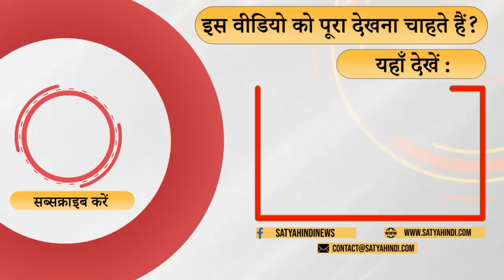Nitish kumar can turn around again. । PM MODI । BJP । ELECTION 2024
नीतीश भी को मौसम विज्ञानी माना जाता है उन्होंने भाजपा के साथ जाने का दरवाजा खुला रखा है  . वरिष्ठ पत्रकार राजेंद्र तिवारी  की टिपण्णी